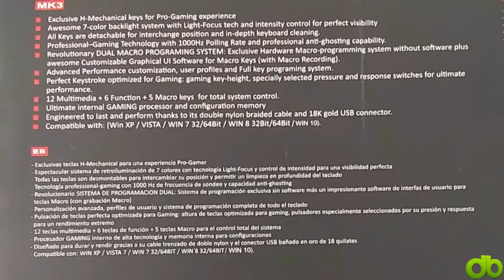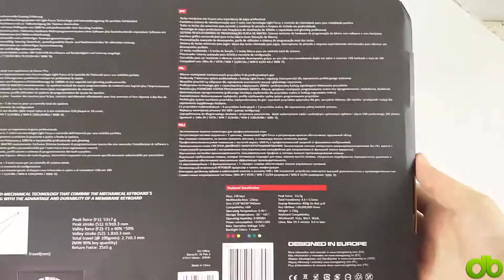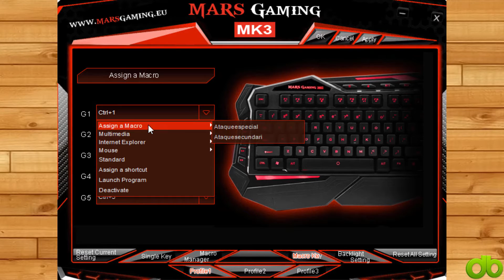Mars Gaming MK3 Teclado SemiMecánico Retroiluminado Unboxing, Review y Tutorial de Driver